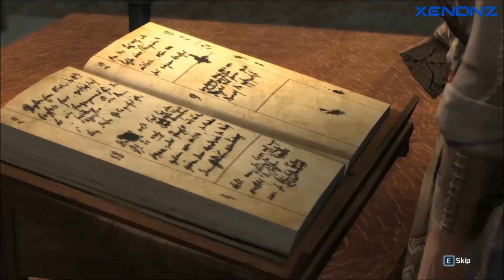Assassin's Creed III | Walkthrough Part 16 - Restoring the Manor (100% Sync) [HD]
Hello bros! In this part, Connor has return to Homestead and now he have the hidden blades. We saved the villagers and we talked with a captain to repair the ship. Enjoy! :D
Enjoy my 100% Full Sync walkthrough video! :D

Publisher: Ubisoft

''Nothing is true. Everything is permmited.''